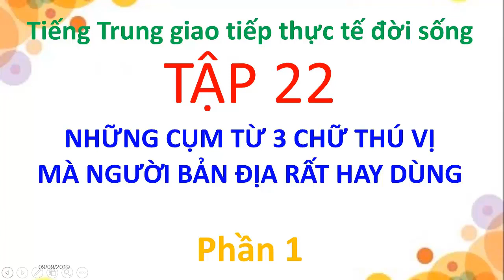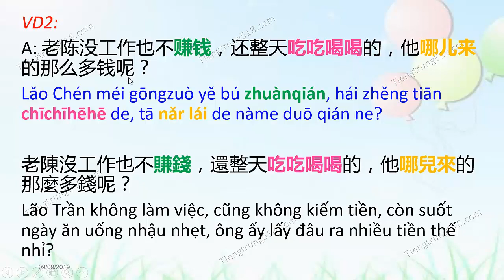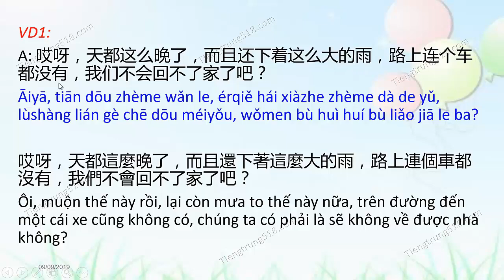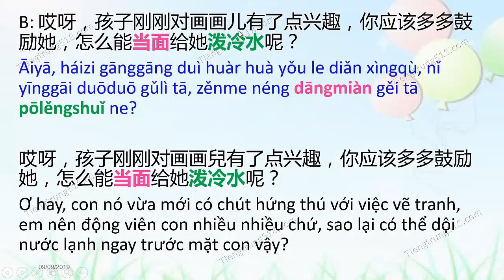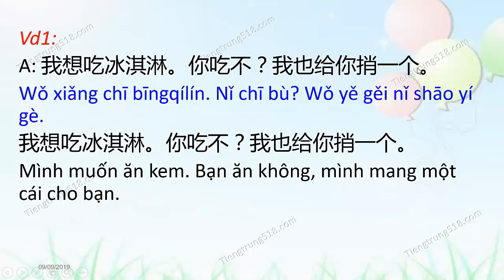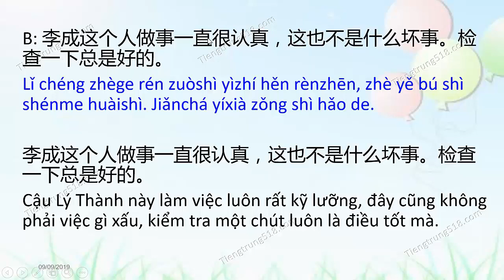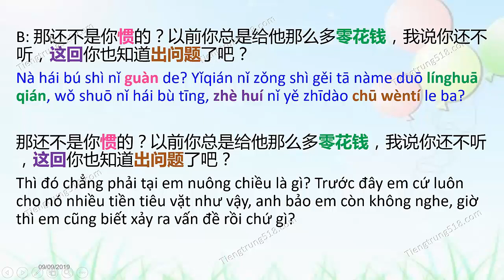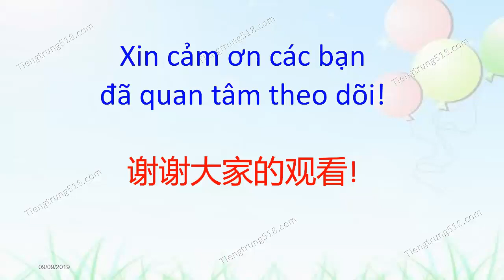Tiếng Trung giao tiếp thực tế đời sống - Tập 22 - Những cụm từ cực hay mà người bản địa rất hay dùng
Hôm nay xin mời các bạn cùng Tiếng Trung 518 đến với chương trình Tiếng Trung giao tiếp thực tế đời sống, tập 22. Trong bài học hôm nay chúng ta sẽ học được những quán dụng ngữ và những cụm từ, những cách diễn đạt rất thú vị mà người Trung Quốc rất hay dùng.